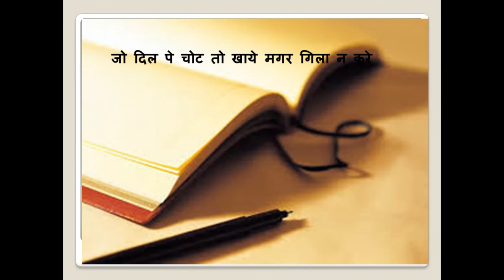Ghazal Ek Ehsas Wo dil hi kya- Shakti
Dear Friends,

This Ghazal is written by Qateel Shifai.